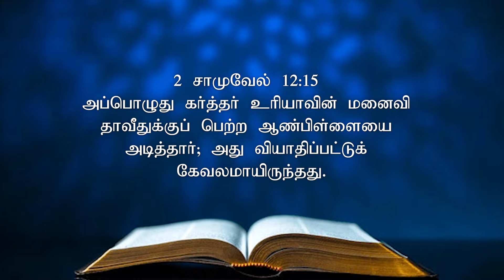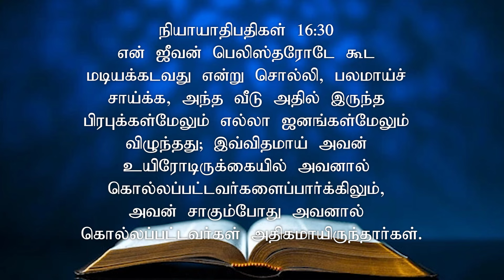நவம்பர் 18 2024 l இயேசுவே என்னோடு பேசுமே ¦ தின தியானம் ¦ தமிழ் ¦ Bro Alex Joseph